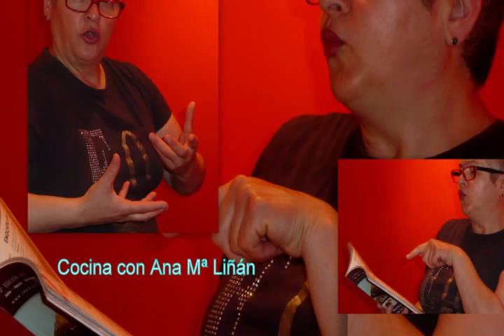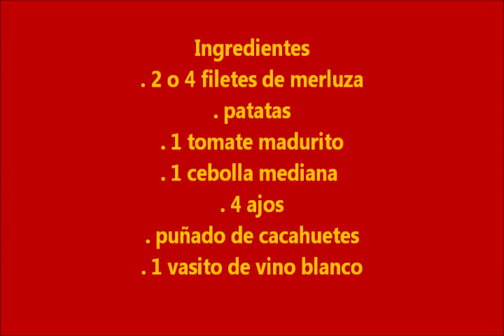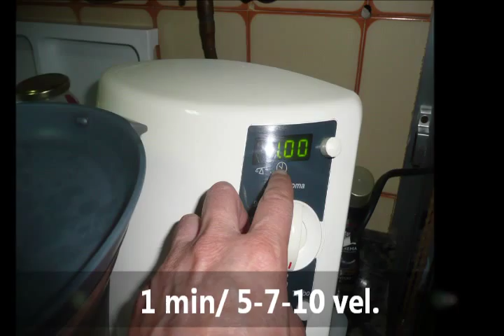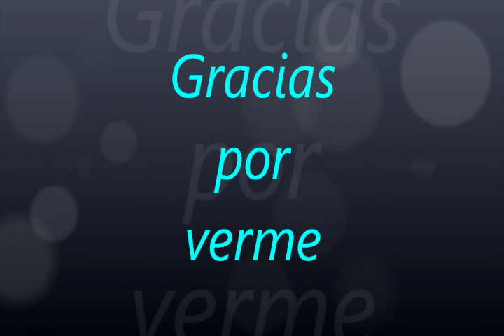1289.- '' Merluza al horno con patatas '' ( Cocina con Ana Mª Liñán ) - 04- 07- 13 -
'' Merluza al horno con patatas '' ( Cocina con Ana Mª Liñán )  - 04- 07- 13 -